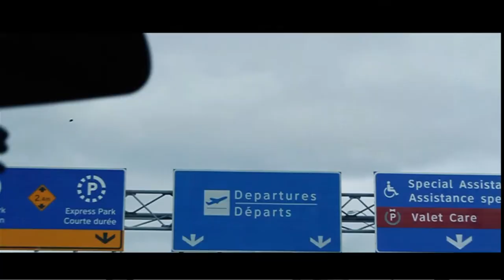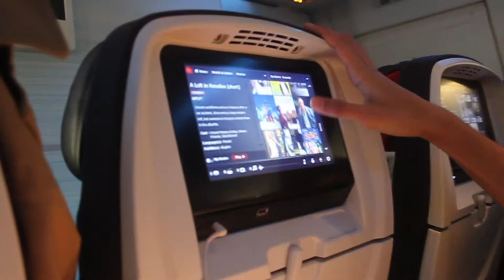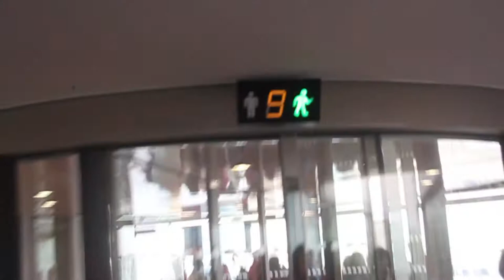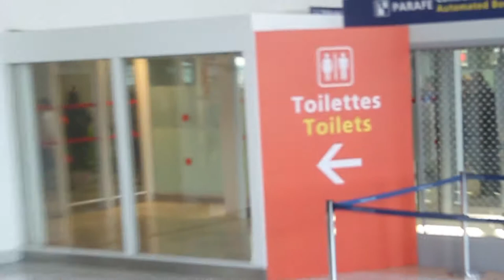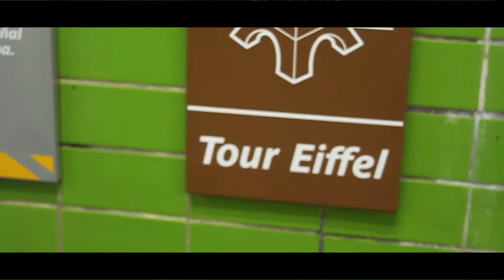PARIS VLOG DAY 1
Welcome back to the vlogs!!!

This was a video shot last year while I was ok my trip to Paris!